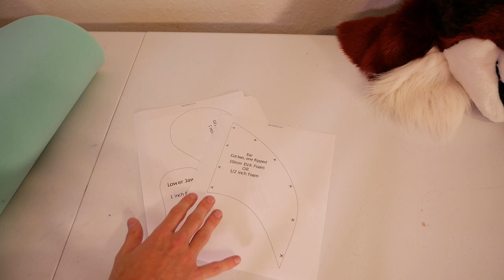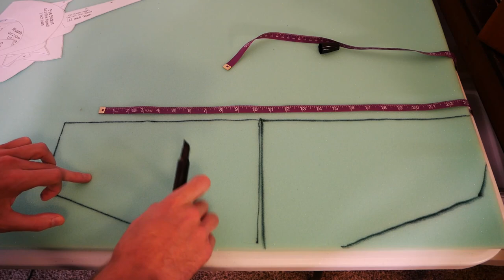Fursuit From Scratch: Part 2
The HEART of a fursuit, the fursuit foam fursuit head!

Pattern!

The first step is going to be making the foam base, here we start by getting the pattern cut out and traced onto the foam. From there, we cut the foam and glue it together with a hot glue gun. This will give our fursuit head a foam base to build off of. The next step is going to be building the muzzle

♪ Sunset (Prod. by Lukrembo)